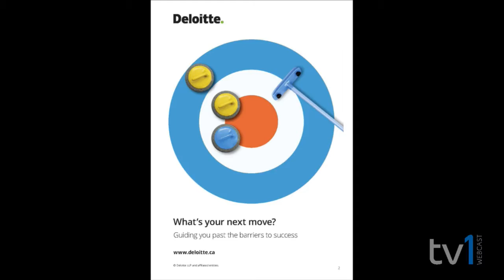Stevens vs. Mayhew 2017 Deloitte Tankard (Draw 2)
Men's draw 2 at the 2017 Nova Scotia Deloitte Tankard hosted by the Mayflower Curling Club.

Stevens vs. Mayhew

Team Stevens: (4) Chad Stevens, (3) Cameron MacKenzie, (2) Ian Juurlink, (1) Kelly Mittelstadt, (A) Graham Breckon
Team Mayhew: (4) Robert Mayhew, (3) Chris MacRae, (2) Neil Gallant, (1) Nick Burdock, (C) Alan Mayhew